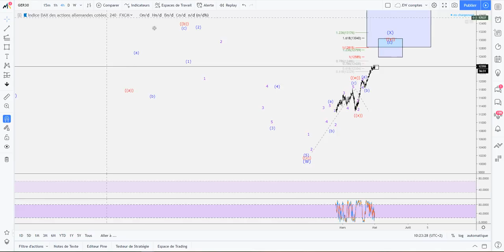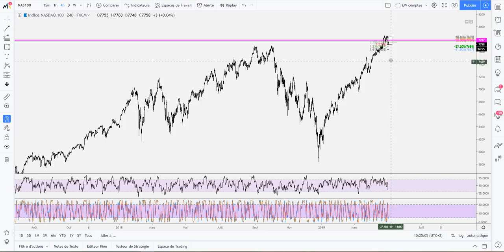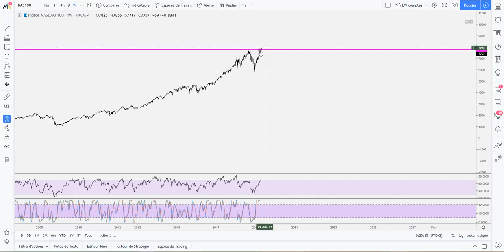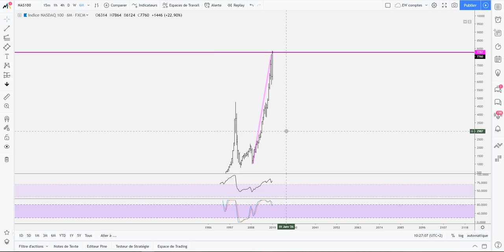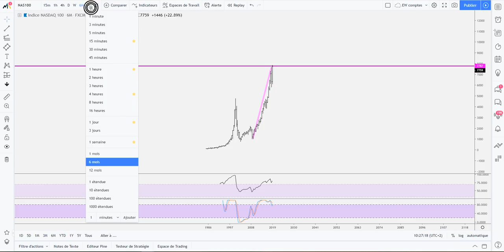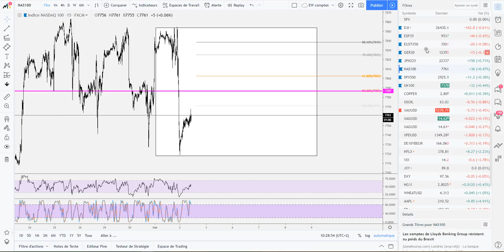[Market_Reader] INDICES BOURSIERS, fin de la hausse?